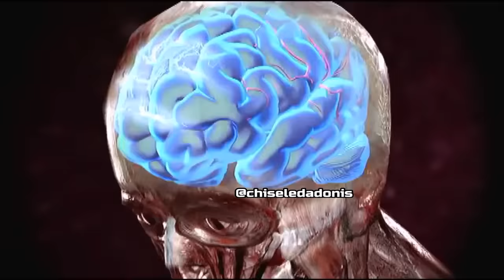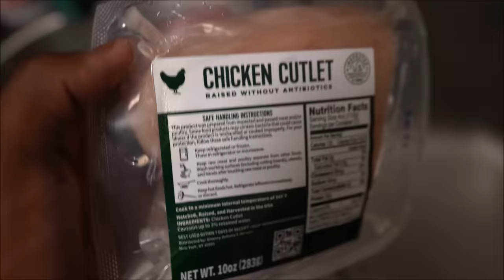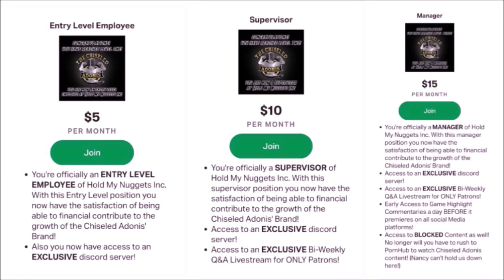You Could KICK PEOPLE IN THE FACE In This Football Game